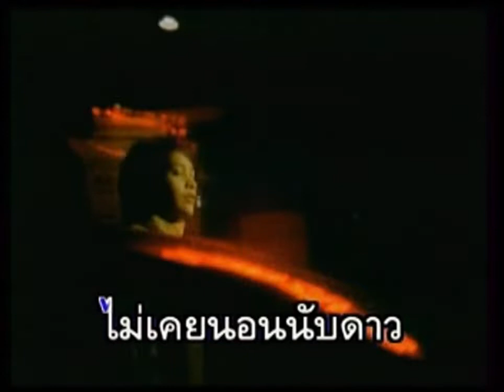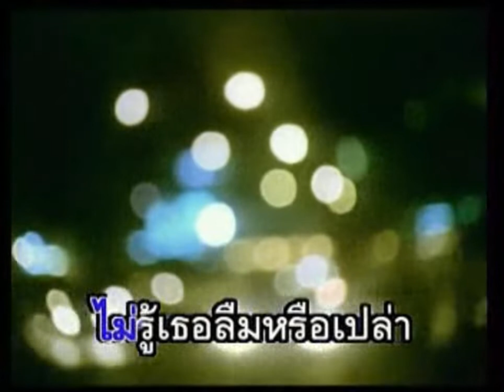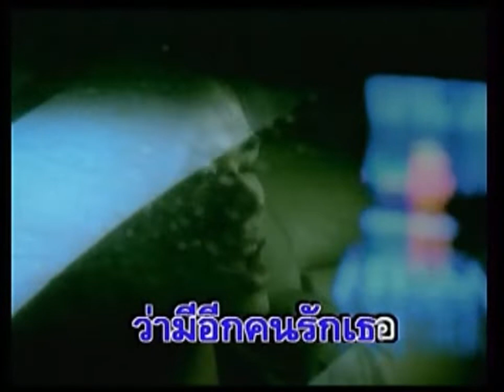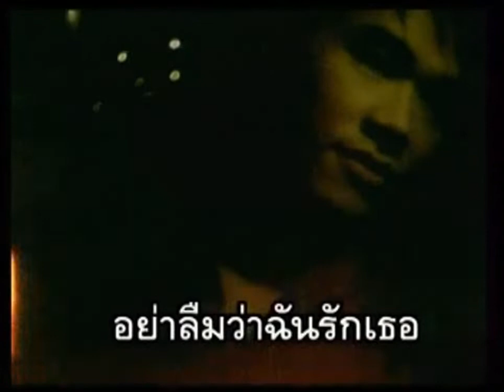อย่าลืมว่าฉันรักเธอ - โจ้ ธณรัฐ ปิ่นเวหา | MV Karaoke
อย่าลืมว่าฉันรักเธอ
ศิลปิน ธนรัฐ  ปิ่นเวลา
อัลบั้ม Night Time ความหมายของค่ำคืน
RS Promotion